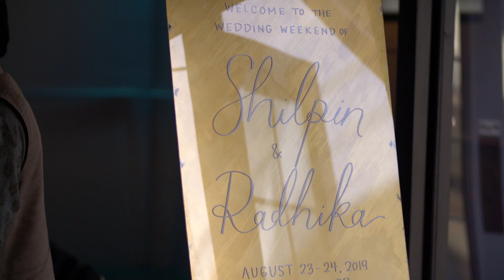District East - Portland Indian Wedding Sangeet Party by Steady State Studios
We had so much fun planning Radhika and Shilpin's wedding at Portland Art Museum in August 2019. This is the video of the night-before party, or Sangeet that was held at District East in SE Portland, Oregon. Thank you to Steady State Studios for sharing this video highlight reel of this wonderful Indian wedding event.